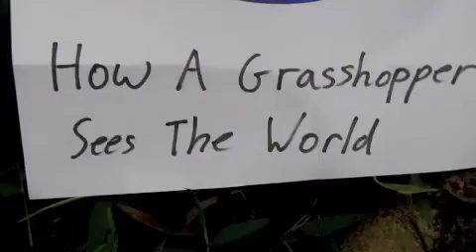How a Grasshopper Sees The World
Boing, boing. You're a happy grasshopper! You jump all around a lush green meadow. Arghhhhh!!! A human!